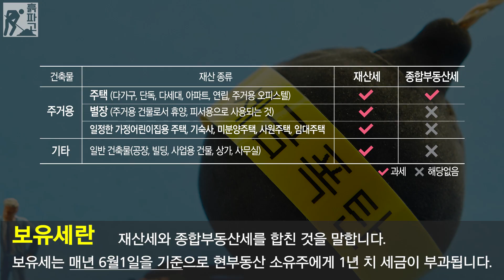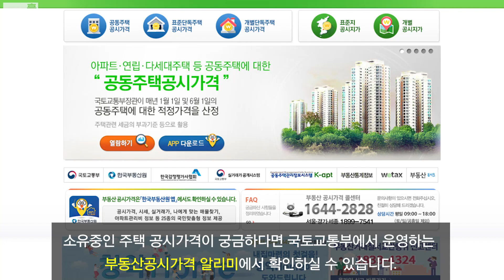[디따 흙파고] 보유세?!?! 혹시 나도 해당되나? / 디따